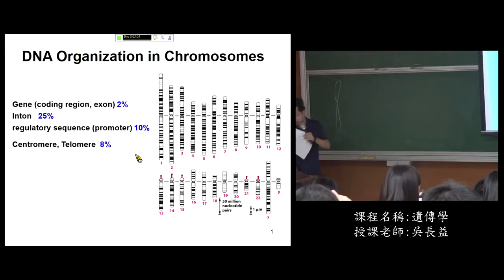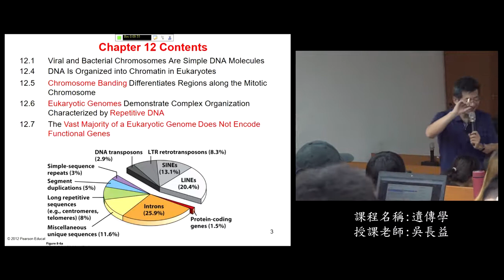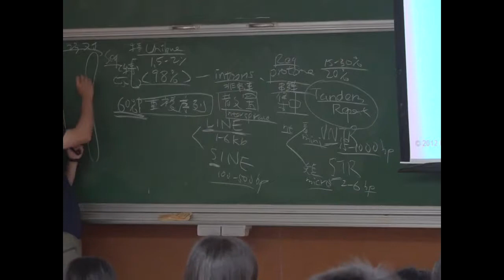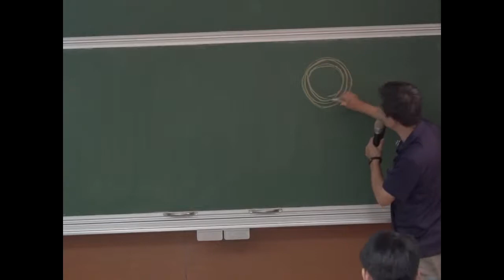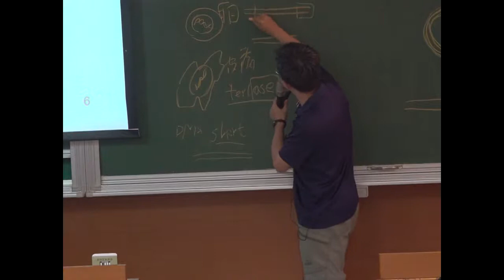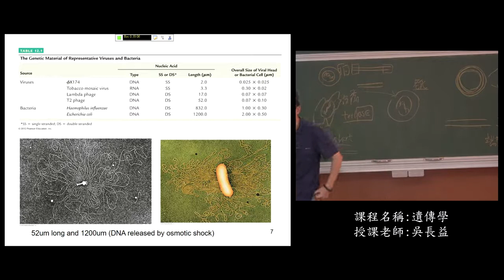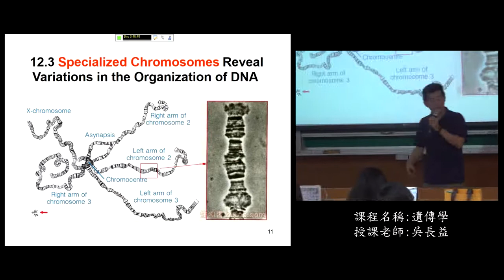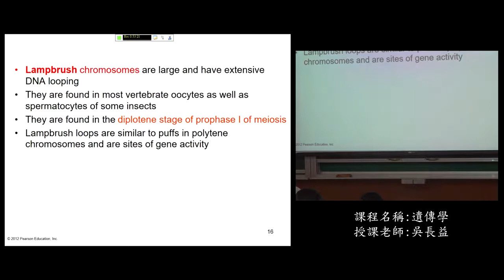《國立中山大學開放式課程》107_遺傳學_13